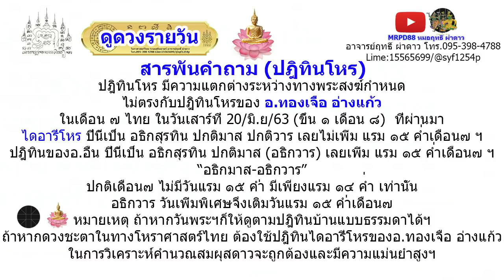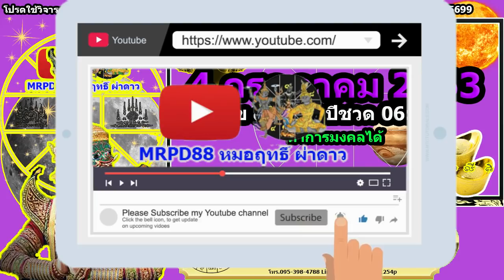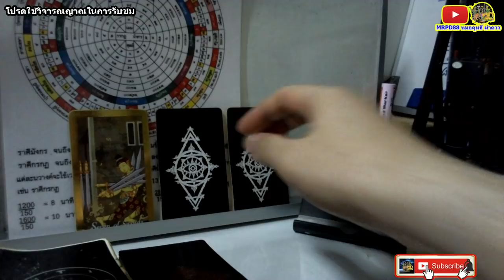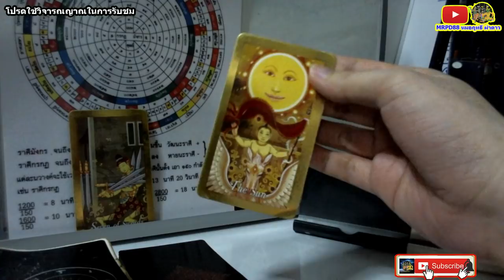หมอฤทธิ์ ผ่าดาว l ดูดวงรายวัน วันนี้ ลัคนา12ราศี 4/ก.ค/2563